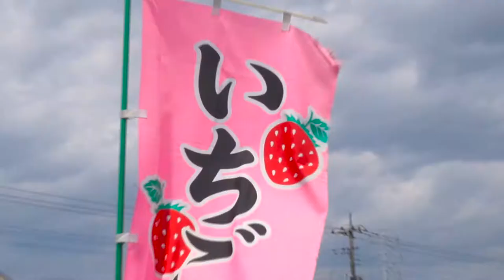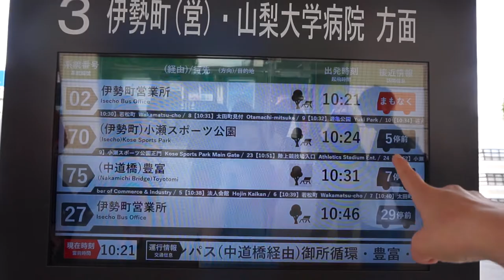Erdbeeren-Pflücken in Japan ~ いちご狩り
Erbeeren-Pflücken ist in Japan eine sehr beliebte Aktivität im Frühling. Aber unterscheidet es sich überhaupt vom Erdbeeren-Pflücken in Deutschland?

***Musik***
Nomyn - Ethereal